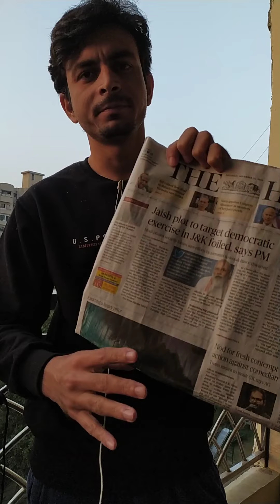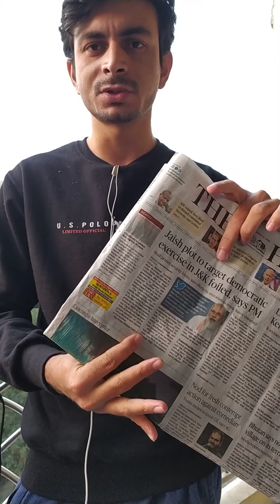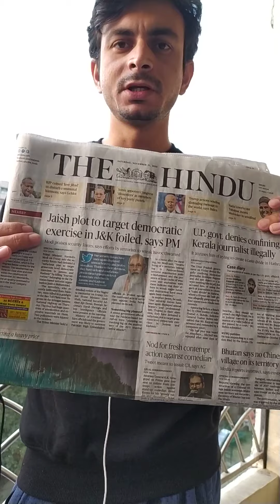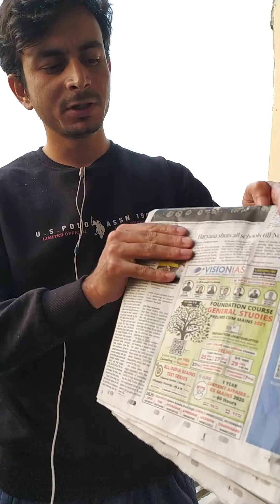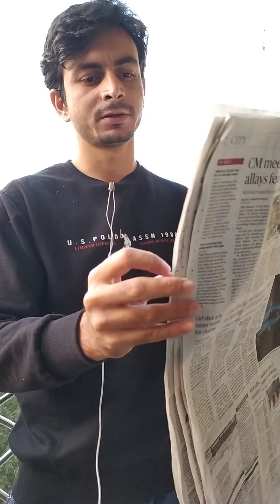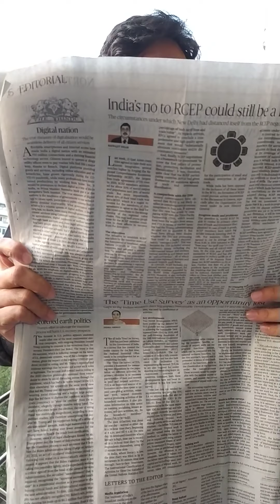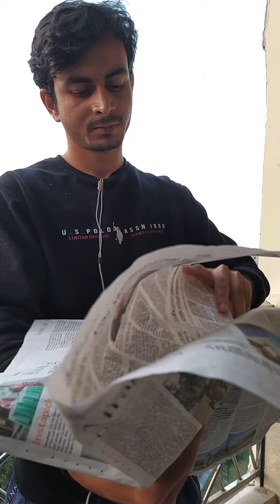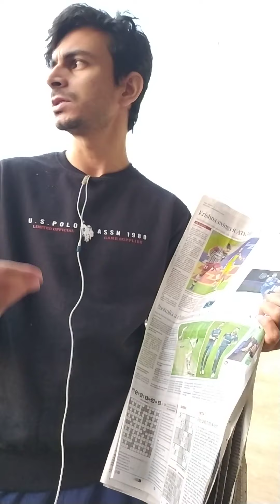How to read THE HINDU NEWSPAPER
If you are beginners ,this one help you to step up
You can also share with your parents and children. The content are very genuine.